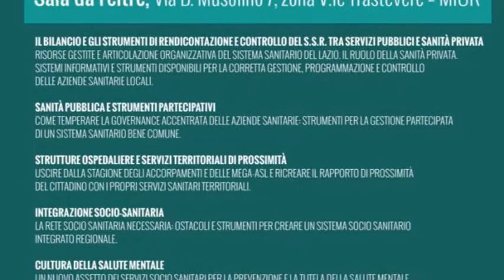TAVOLO SANITÁ REGIONALE M5S: Cinque proposte per la sanità del Lazio. Relazione di Giuseppe Sartiano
1- Il bilancio e gli strumenti di rendicontazione e controllo del S.S.R. tra servizi pubblici e sanità privata
2-Sanità pubblica e strumenti partecipativi
3-Strutture ospedaliere e servizi territoriali di prossimità
4-Integrazione socio sanitaria
5-Cultura della salut

Relazione di Giuseppe Sartiano,consigliere M5S del Municipio RM III